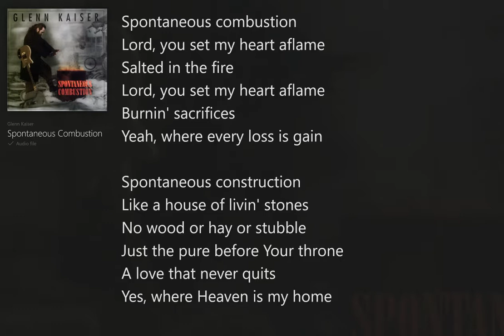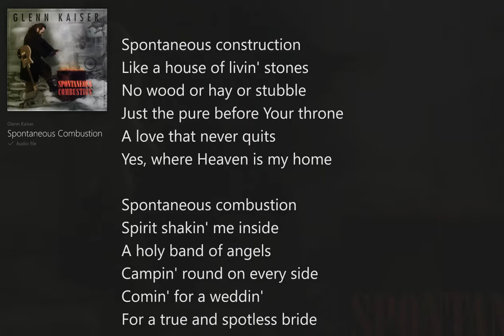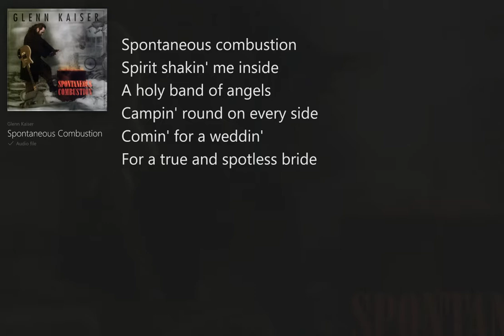Spontaneous Combustion (with Lyrics) Glenn Kaiser/Spontaneous Combustion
Spontaneous Combustion (with Lyrics) Glenn Kaiser, Christian Rock/Blues